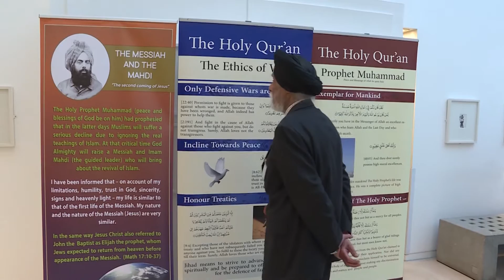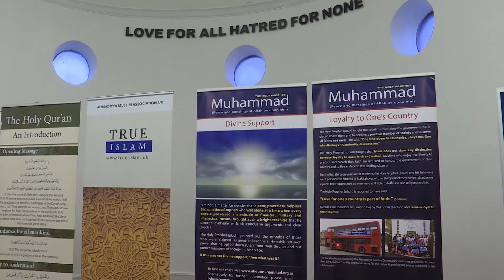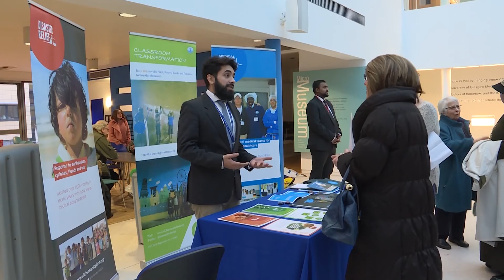Nicola Sturgeon visits Ahmadiyya Mosque in Glasgow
First Minister speaks ahead of Peace Conference.